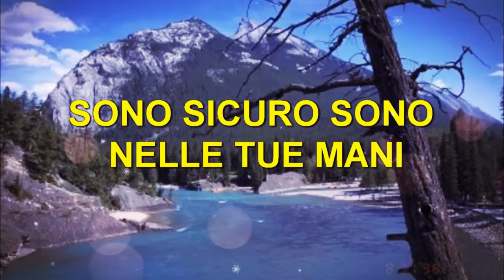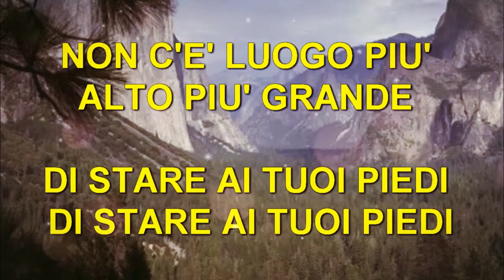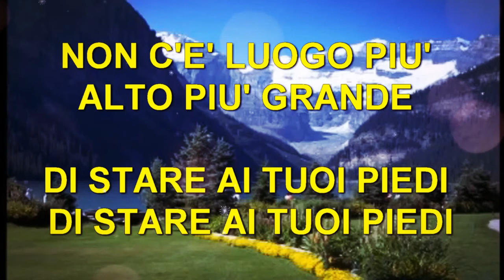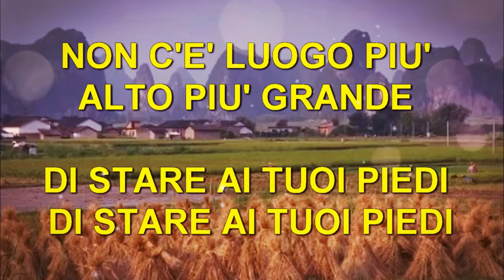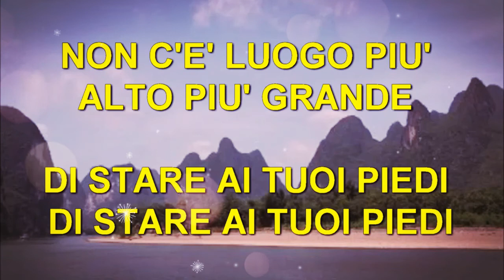🟢 NON CE UN LUOGO PIU ALTO (con Testo)